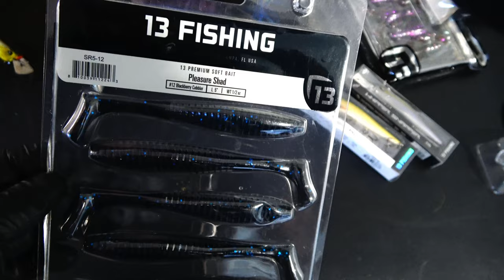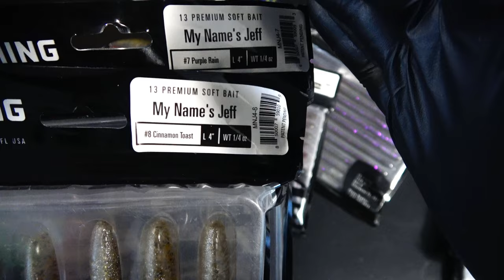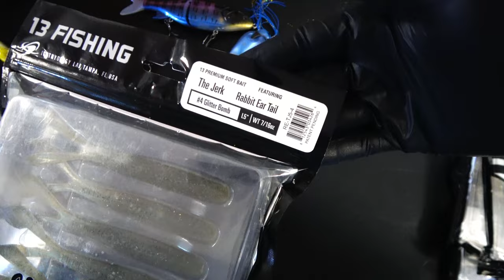HUGE 13 Fishing Unboxing | Best Lure Company for 2022?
Let me show you why I bought so much @Channel13Fishing and seriously. are they the best company for bass lures for 2022? Some of the best colors and designs Ive seen lately. just sayinnn

Or TOTALLY disagree?? Be honest, I can take it

Thanks for being here! Check out FB and IG tho PLZZZZ

++ Filming Gear ++
My Expensive 4K Camera
My Vlog GoPro Camera
My Microphone
My Big Tripod
My Small Tripod
My SD Card for 4K
My GoPro Micro SD
My Editing Computer
My Cheap Knockoff Action Cameras
My Table LOL